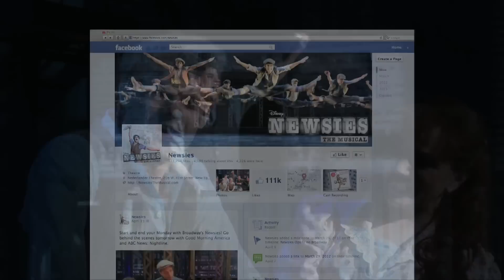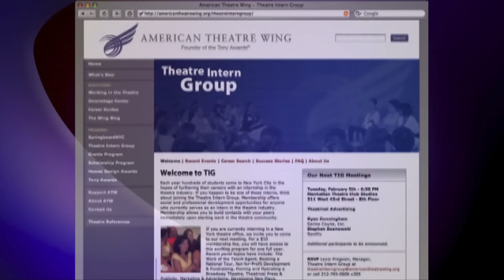The Publicists' World (Working In The Theatre #411)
Super-Publicists Adrian Bryan-Brown and Rick Miramontez talk with moderator Thomas Schumacher about the new world of theatre publicity as it relates to social media; whether or not there's such a thing as "bad" publicity; handling negative stories; shaping stories for the press and potential audiences; the value of using quotes in advertising; and critics and the preview process; and how audiences are influenced by social media and traditional reviews.